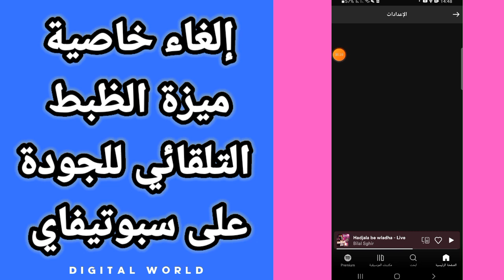كيفية طريقة إلغاء و إيقاف ميزة الظبط التلقائي للجودة على تطبيق سبوتيفاي Spotify